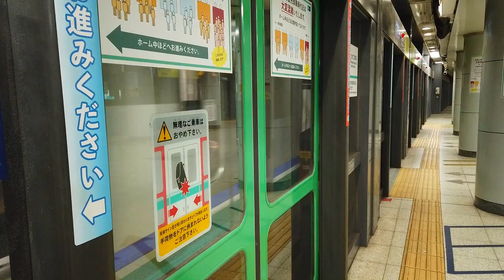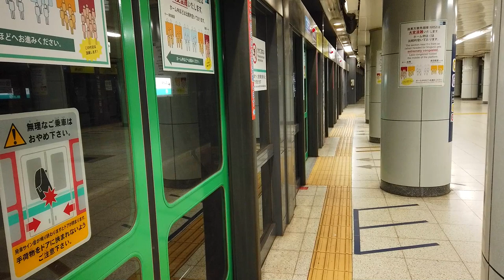Trains at Nagatacho, Tokyo, 03/01/2023 (1080p HD)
Nagatacho Station is one of Tokyo's larger interchange stations, including the Tokyo Metro Hanzomon, Namboku and Yurakucho lines, all of which offer an amazing variety of trains from multiple different railway companies for us to see.